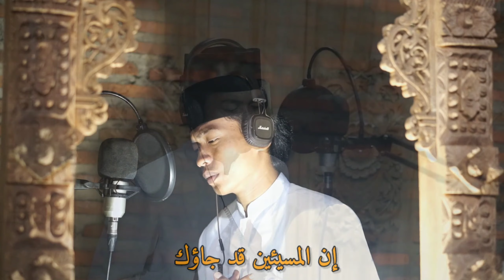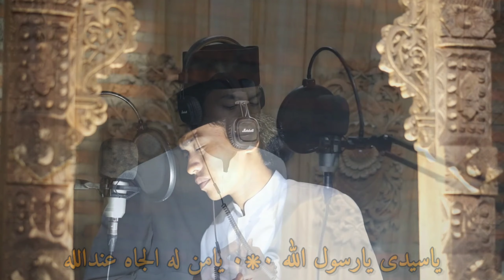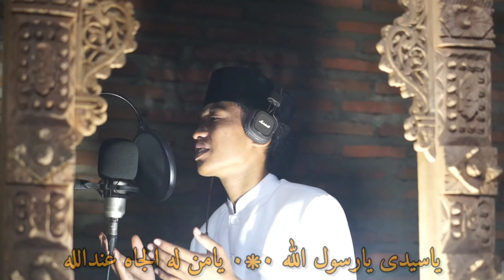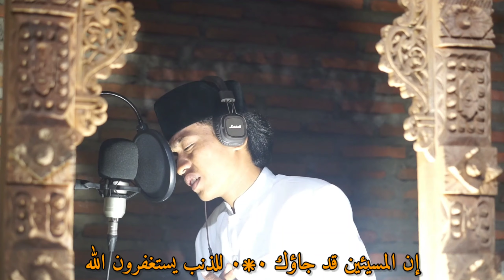YA SAYYIDI YA RASULALLAH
PONPES MAMBAUL FALAH
Dus.Moncek Des.Wonosuko Kec.Tamanan Kab.Bondowoso Prov.JawaTimur
kami telah merilis lagu kami ini di channel youtube baru kami MAFA STUDIO
mohon do'a dan dukungannya agar kami slalu berkarya dan bekratifitas tanpa batas